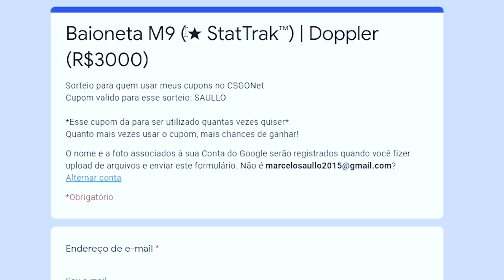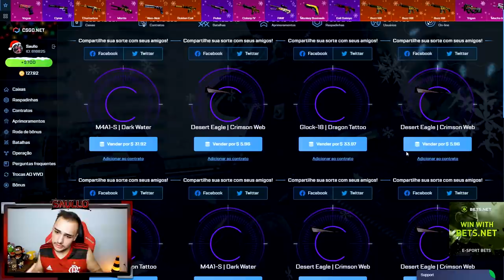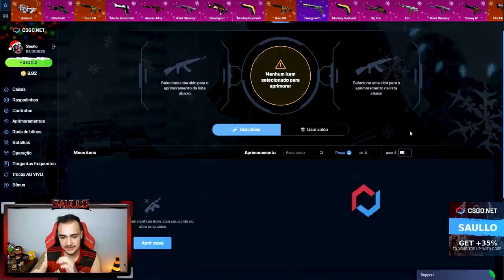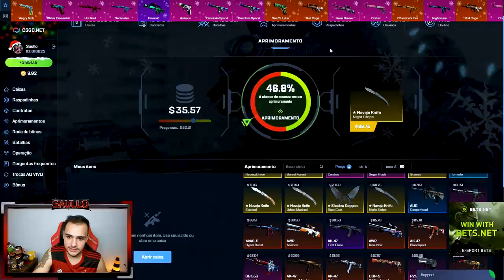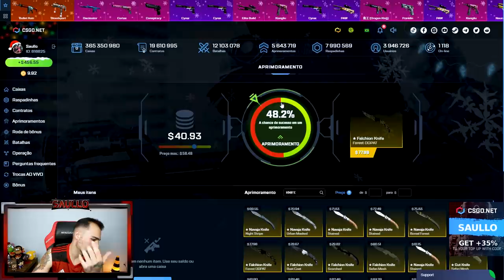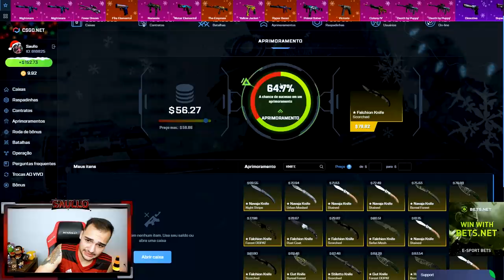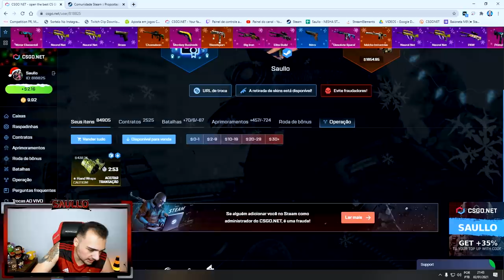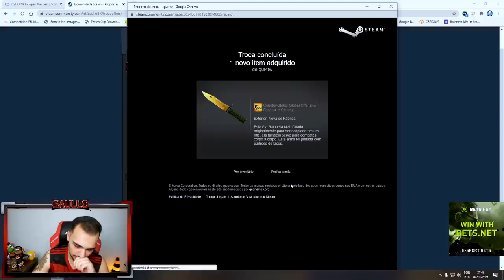Ganhei a nova LUVA "Faixas (★) | CUIDADO" super linda no CSGO!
Abri caixas e ganhei a nova luva super rara no CSGO!